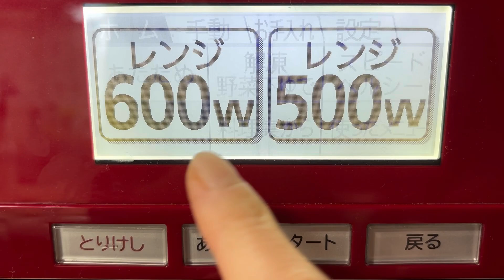ซุปฟักทองสูตรแม่บ้านญี่ปุ่น อร่อยกลมกล่อม เหมือนกินที่ร้าน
ซุปฟักทอง สูตรอร่อยกลมกล่อม

1.ฟักทอง  300 g.
(ปอกเปลือกแล้ว)
2.หอมหัวใหญ่ 100 g.
3.ผงซุปคอนโซเม่ 1 ช้อนชา
4.เกลือ 3 g.
5.เนยจืด 20 g.
6.นมสด 200 ml.